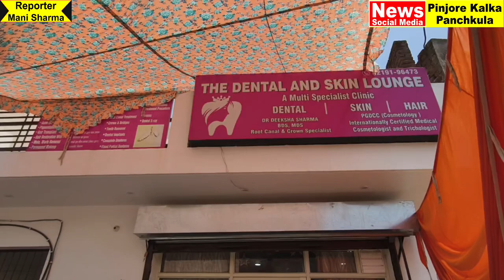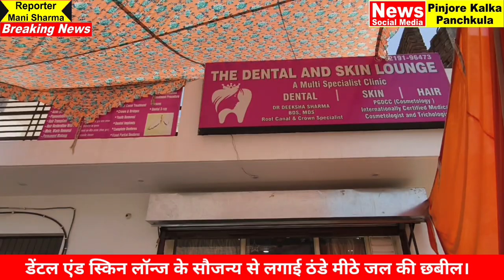डेंटल एंड स्किन लॉन्ज के सौजन्य से लगाई ठंडे मीठे जल की छबील